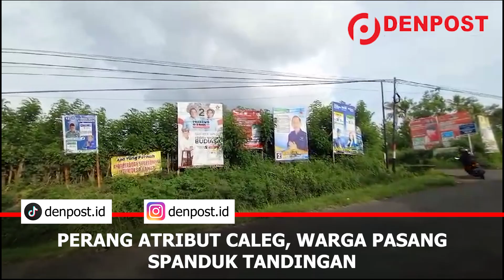Perang Atribut Caleg dan Parpol, Warga Pasang Spanduk Tandingan